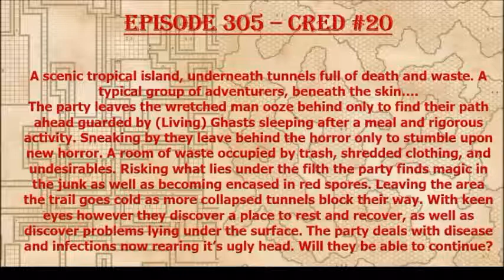Episode 305 - Cred 20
The party begins to exhibit very unusual behavior causing some rifts...